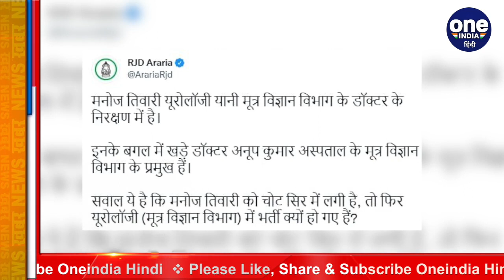Delhi: प्रदर्शन के दौरान घायल Manoj Tiwar ने अस्पताल से समर्थकों से क्या की अपील ? | वनइंडिया हिंदी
Delhi: Manoj Tiwar injured during protest, appealed to supporters from the hospital? BJP MP Manoj Tiwari was injured during the protest on Tuesday. He had a head injury. He was admitted to Safdarjung Hospital in Delhi. After being admitted to the hospital, Manoj Tiwari also released a video. He had spoken of his recovery. He said that he is out of danger now.

बीजेपी सांसद मनोज तिवारी (Manoj Tiwar) मंगलवार को प्रदर्शन के दौरान घायल हो गए थे. उनके सिर में चोट आई थी. उन्हें दिल्ली के सफदरजंग अस्पताल (Safdarjung Hospital) में भर्ती कराया गया था. अस्पताल में भर्ती होने के बाद मनोज तिवारी ने भी एक वीडियो जारी किया था. उन्होंने अपने ठीक होने की बात कही थी. उन्होंने कहा था कि वो अब खतरे से बाहर हैं.